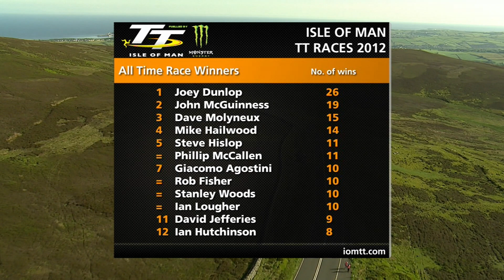John McGuinness TT Win #19 - 2012 Superstock Race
Fears of running out of fuel made the conclusion of the 2012 Superstock race a tension-packed affair for winner John McGuinness.

The Morecambe star revealed he had been nursing his Padgetts Honda home in the closing stages to ensure he had enough petrol to reach the end.

The caution paid off as McGuinness crossed the line 7.8 seconds clear of Michael Dunlop to take his first Superstock win at the TT, and his 19th TT win overall.